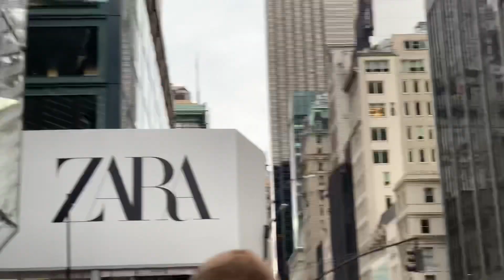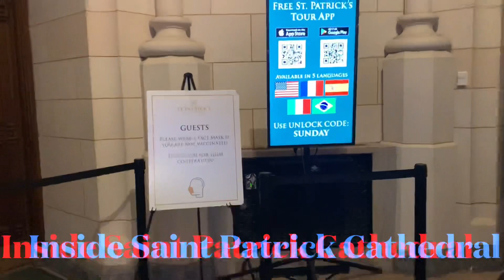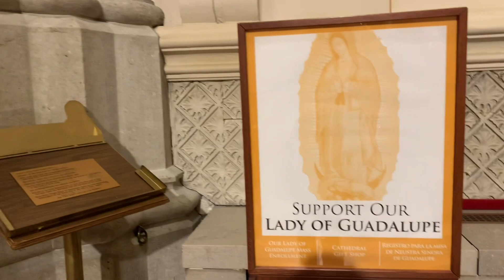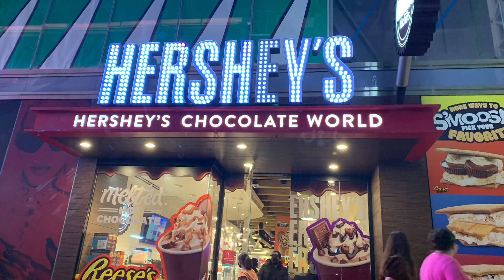Walking around 5th Avenue, Manhattan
We were supposed to go to Central Park but it was so hard to find parking and ended up strolling in 5th Avenue.